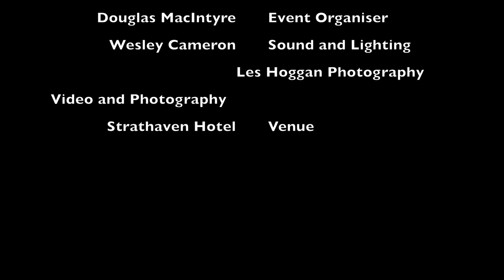Ewan MacFarlane Frets Concerts August 19th 2022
Ewan MacFarlane was on a short acoustic tour with Jools and Dante of GUN, closing the tour at Strathaven Hotel on August 19th as part of a Frets Concerts gig